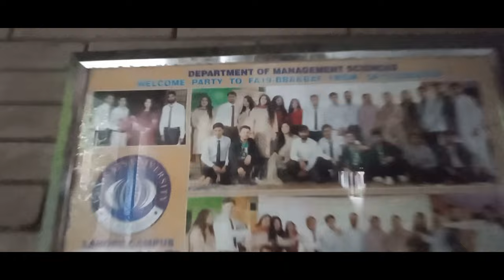VLOG 6 | LIFE AT COMSATS UNIVERSITY | CAMPUS TOUR | REVIEWS ABOUT ADMISSION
This is my VLOG 6 and please watch my All VLOGs and share them with friends.